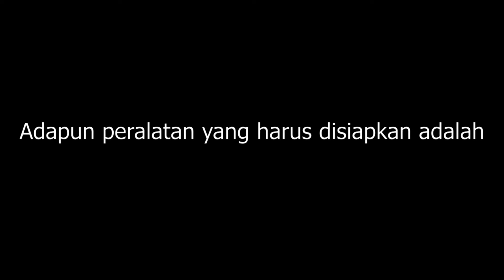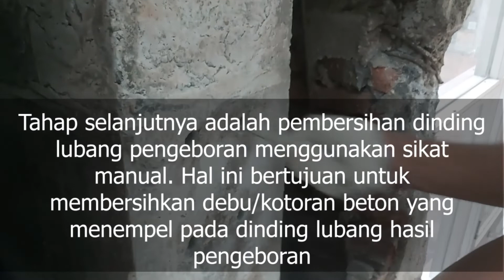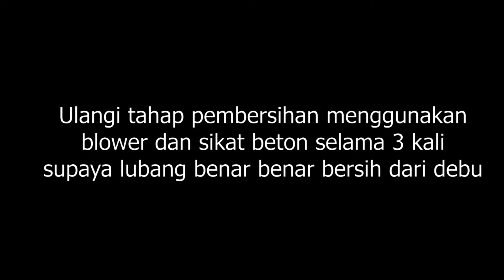Cara Mengebor Beton Untuk Pemasangan Chemical Anchor (Angkur)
Selamat datang di channel Chemical Anchor Indonesia Dalam video kali ini kami akan memberitahukan bagaimana cara melakukan pengeboran pada beton untuk pemasangan chemical anchor :
1. Mesin Bor Beton
2. Mesin Blower
3. Sikat Manual